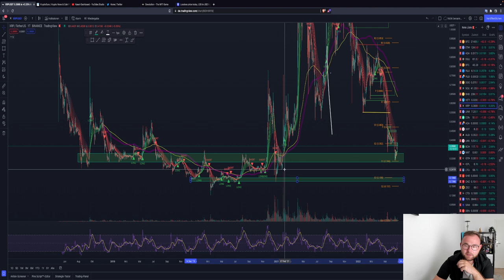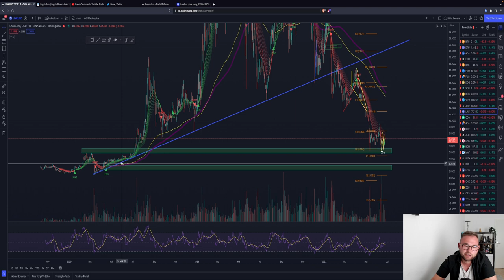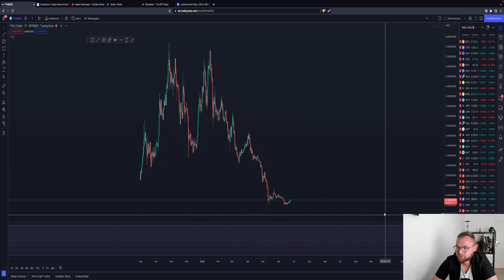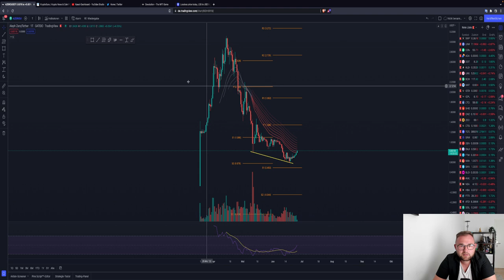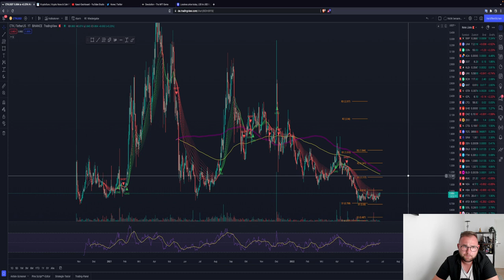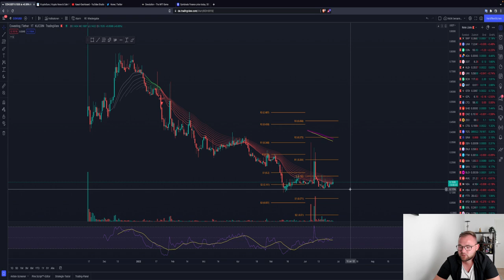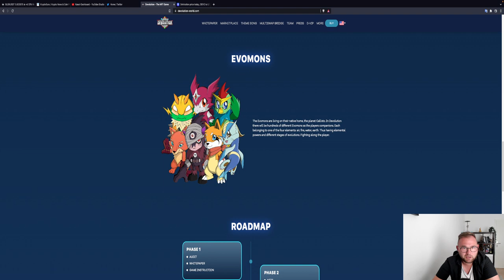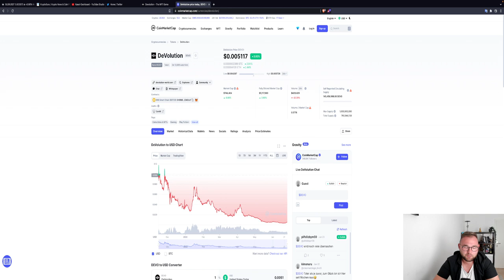DIESE ALTCOINS KAUFE ICH JETZT! 10-100X LOWCAPS !? Das große ALTCOIN UPDATE! REICH DURCH SHITCOINS?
In diesem Video besprechen wir alle Altcoins + LowCaps welche in bisher gekauft habe oder noch kaufen werde. Welche Zonen sind wichtig? Wo habe ich gekauft und warum? Das alles im Video :)
Bitte informiert euch eigenständig über die Projekte und kauft nicht blind nach :)

Timesteps:
00:00 Abo, Kommentar & Like nicht vergessen
00:30 INTRO
02:38 HBAR
04:55 XRP
06:28 VET
08:30 ADA
09:37 DOT
11:35 UNISWAP
13:12 CHAINLINK
14:13 LTC
15:40 SHIBA
16:17 FTM
17:30 MANA
18:10 KDA
19:05 AVAX
21:20 LOW CAPS
AZERO, BREEDDAO, SIS, COV CTK,NCT, BLOK, LSS
29:25 DEVO (DEVOLUTION)